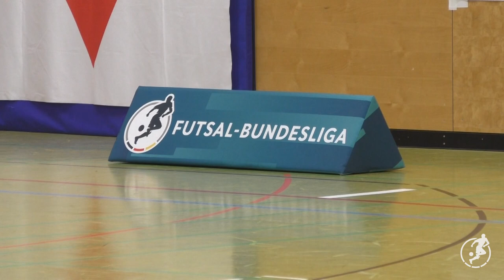TSV Weilimdorf - HOT 05 Futsal | Highlights | Futsal-Bundesliga, 5. Spieltag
Die Highlights vom Spiel TSV Weilimdorf - HOT 05 Futsal in der Futsal-Bundesliga.